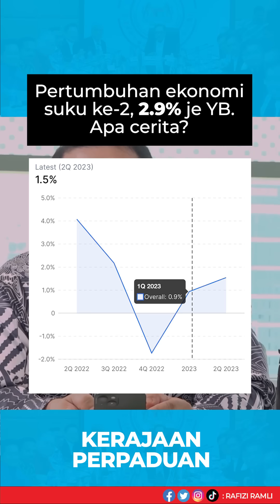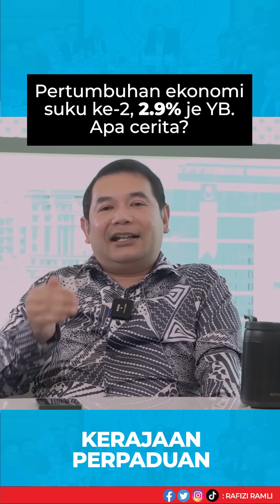"Pertumbuhan ekonomi suku kedua 2.9% je YB? Apa cerita?"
Saya menjawab terus isu pertumbuhan ekonomi suku ke-2 2023.

Tonton untuk fahami lanjut dan kongsikan kepada semua.